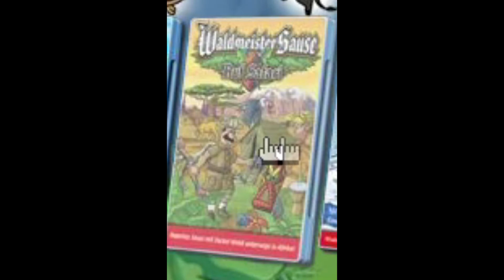Heimlicher Hit oder Moorhuhn-Verschnitt? | Waldmeister Sause XXL: Ballerknaller Box (PC Gameplay)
Angetrasht 05 - Waldmeister Sause XXL: Die Ballerknaller Box

Im Angetrasht-Format zeige ich Games, die meist in staubigen Kisten rumkugeln. Wir entdecken alte Klassiker, Randnotizen der Spielegeschichte und Bestfinds von Thriftshops in One-Shot-Videos.

Spielvorschläge? Feedback? Lob? Am Besten in den Kommentaren oder über Social Media!

Spiel: Waldmeister Sause

Finde Mikasso auf:

uuuuuuuund auf TikTok!

Links und honorable Mentions:

Moorhuhn-Bild von Le Google